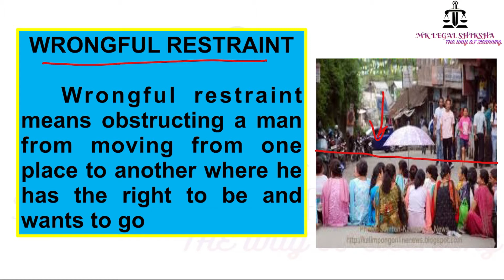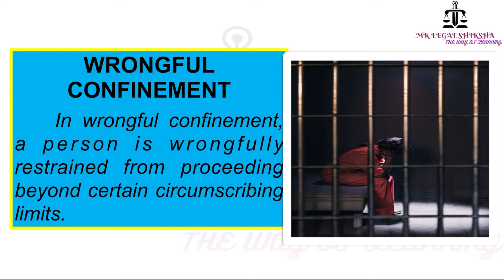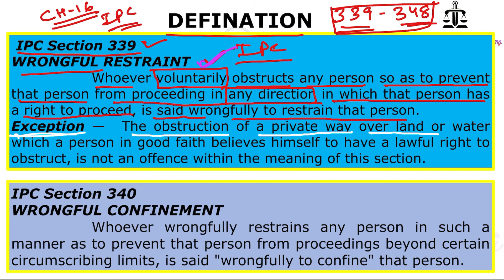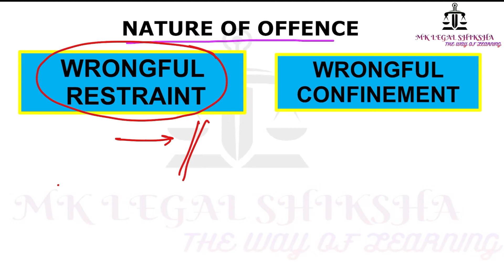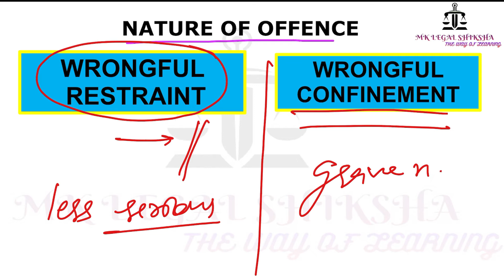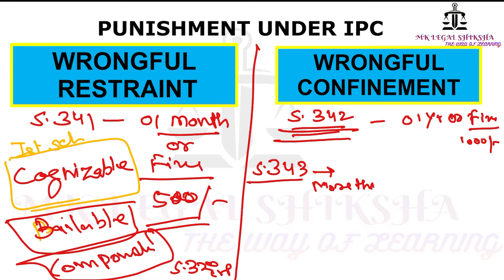Difference between Wrongful Restraint & Wrongful Confinement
Section 339 & 340 of Indian Penal Code 1860